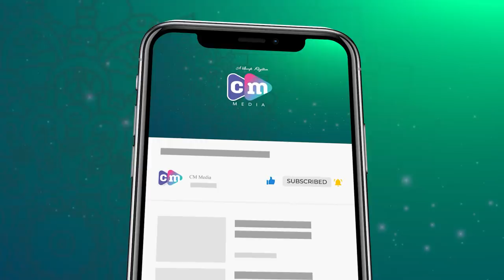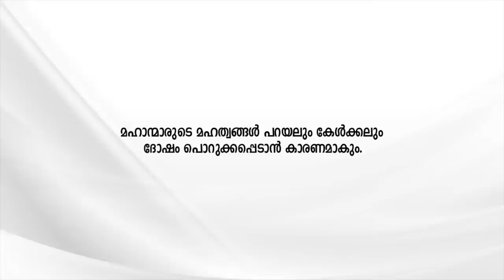ബാർബറിന്റെ അനുഭവം | Kizhakoth Assainaar | Madavoor Qafila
Special Thanks:
Zainudheen Baqavi,Katharammal
Rasheed Ahsani Ambalappuzha
Yousuf Madavoor